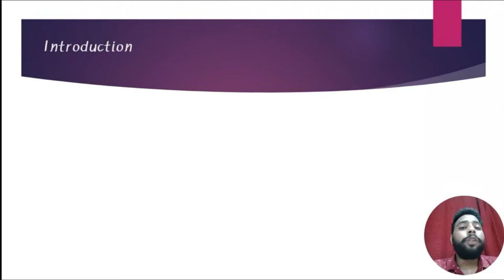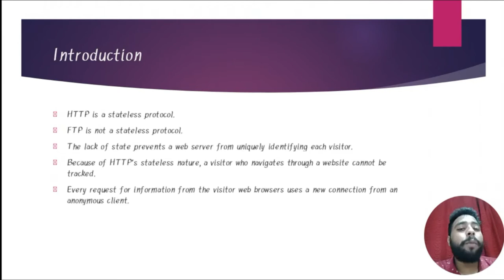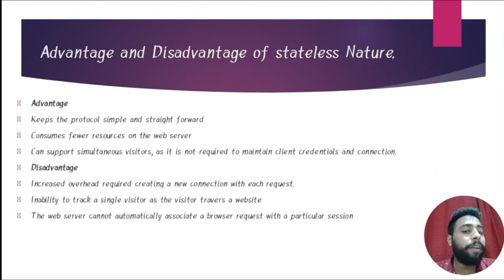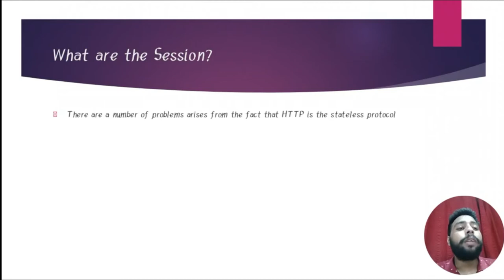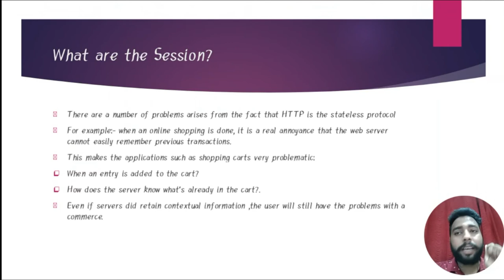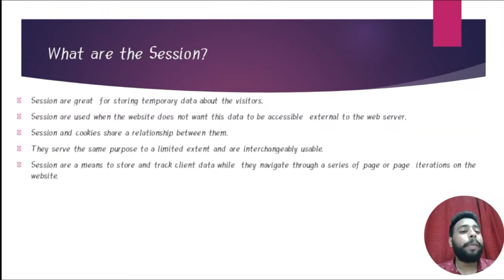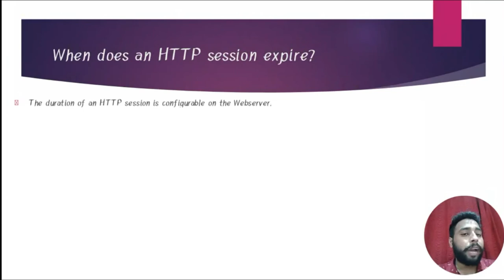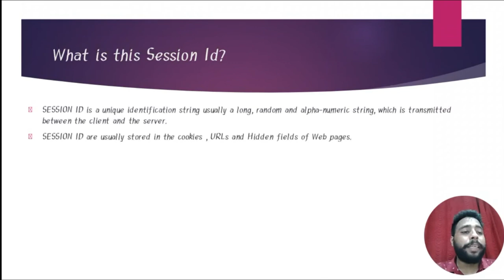Java Servlet session in Enterprise Java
HTTP is a stateless protocol.
FTP is not a stateless protocol.
The lack of state prevents a web server from uniquely identifying each visitor.
Because of HTTP’s stateless nature, a visitor who navigates through a website cannot be tracked.
Every request for information from the visitor web browsers uses a new connection from an anonymous client.

Advantage and Disadvantage of stateless Nature.
Advantage
Keeps the protocol simple and straight forward
Consumes fewer resources on the web server
Can support simultaneous visitors, as it is not required to maintain client credentials and connection.

Disadvantage
Increased overhead required creating a new connection with each request.
Inability to track a single visitor as the visitor travers a website
The web server cannot automatically associate a browser request with a particular session

Web application have used several techniques to get around the stateless operations of HTTP
Client identifies itself each time it make a request and the server stores and retriever data related to that client-sessions
Server sends data to the client and forces the client to send it back with each request it makes – cookies.

What are the Session?
Session are great  for storing temporary data about the visitors.
Session are used when the website does not want this data to be accessible external to the webserver.
Session and cookies share a relationship between them.
They serve the same purpose to a limited extent and are interchangeably usable.
Session are a means to store and track client data while they navigate through a series of page or page iterations on the website.
A session works even when a client has disabled cookies in their browser.
A session is the amount of time, which a client takes while navigating through a site.

When does an HTTP session expire?.
The duration of an HTTP session is configurable on the Webserver.
A common approach is to instruct the web server to expire any sessions that have been inactive for more than a specified amount of time.
Ex. For 30 minute.

What is this SessionId?
SESSION ID is a unique identification string usually a long, random and alpha-numeric string, which is transmitted between the client and the server.
SESSION ID are usually stored in the cookies , URLs and Hidden fields of Web pages.